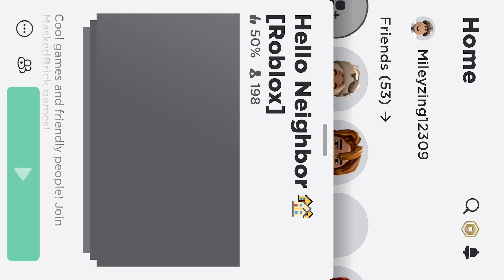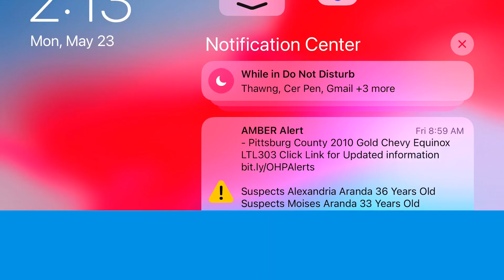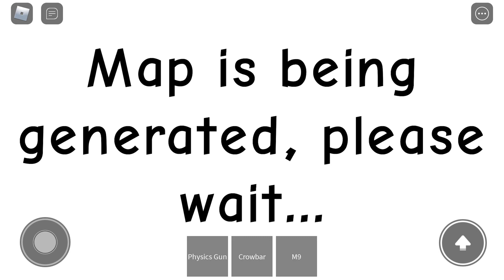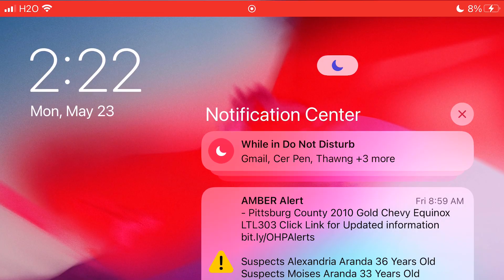Neighbor is killing everyone